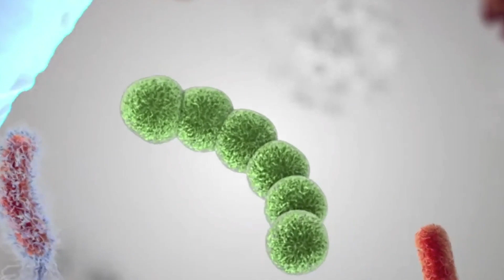Aero HygenX RAY - Autonomous UV-C Robot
Autonomous UV-C Robot RAY for Healthcare